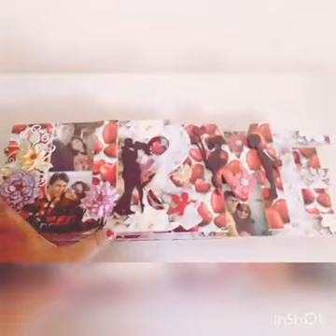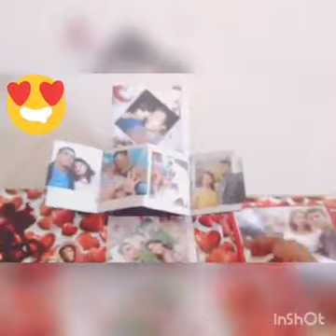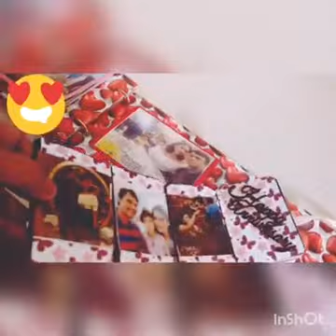U&ME Album scrapbook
Scrapbook